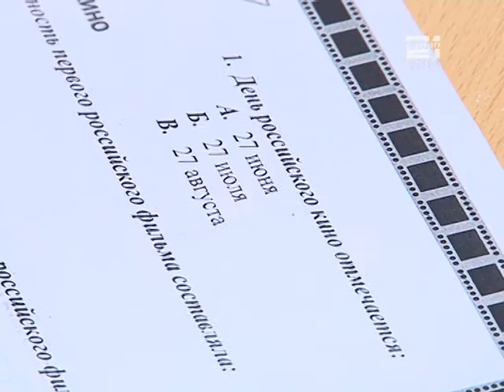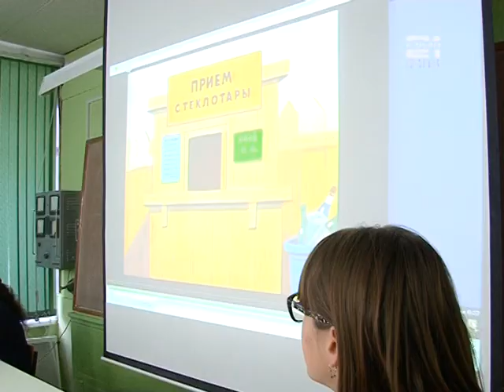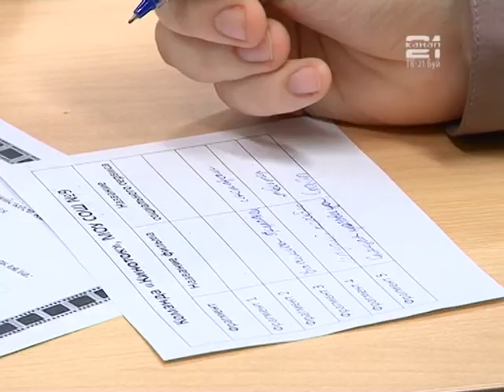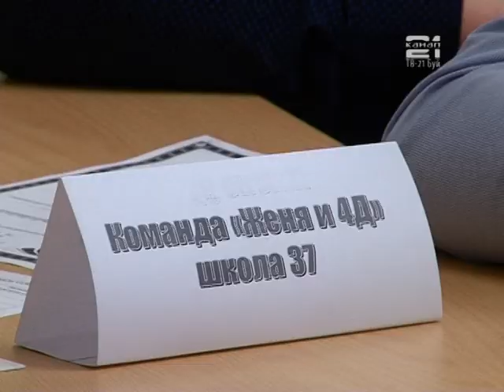Городская предметная игра по физике и информатике среди школ города